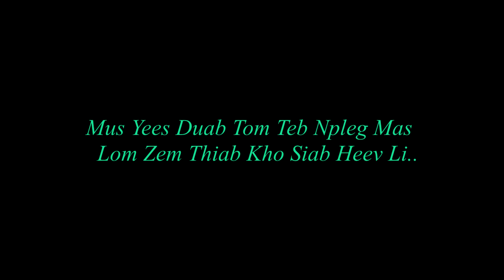Mus Yees Duab Tom Teb Npleg Mas Kho Siab Kawg Li